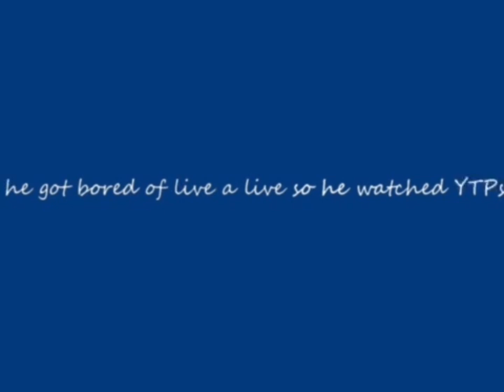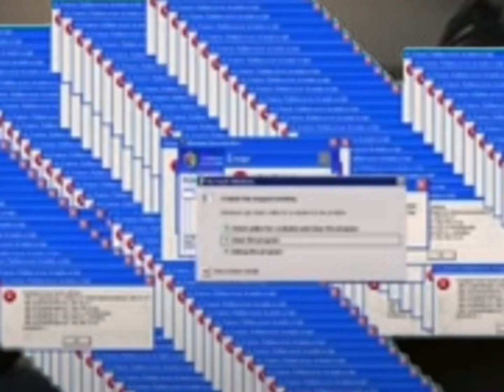(YTP) HRVATSKI KLINAC TRAŽEN ZBOG POSTOJANJA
@antoniojose_penaranda Antonio on top
3 VIDEOS 1 DAY WOT DA HAYL